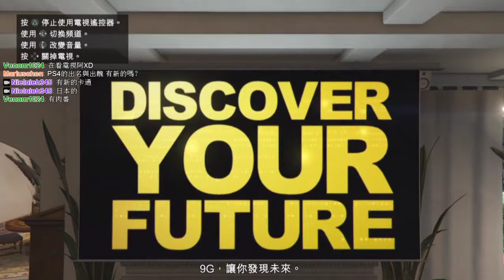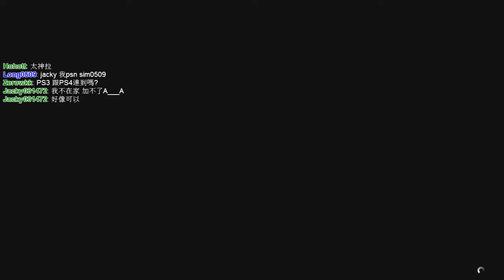聶寶實況 PS4 GTA5 俠盜獵車手5 Ep.25 勘查聯合銀行